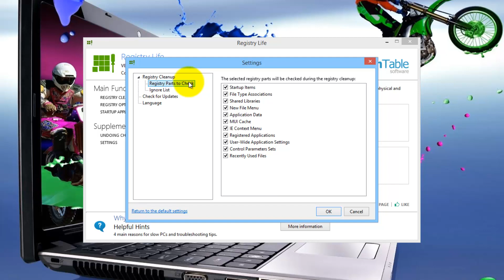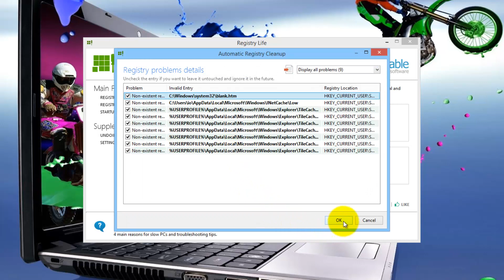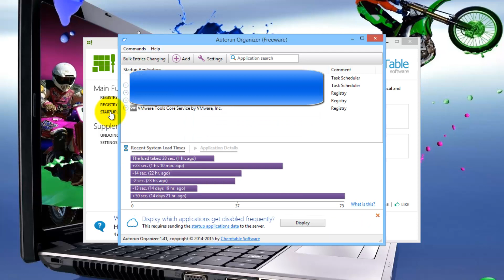Registry Life 3.0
Registry Life 3.0   Tutorial